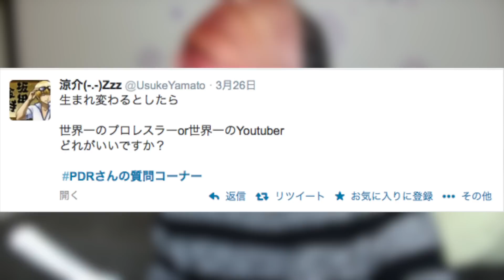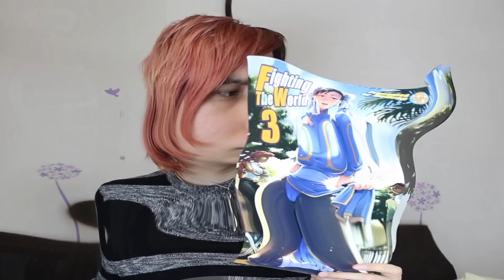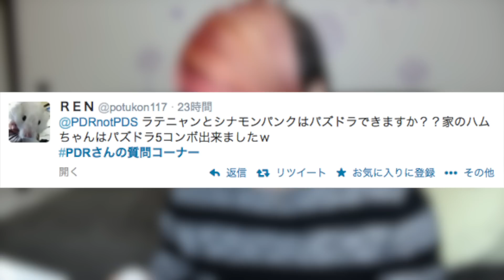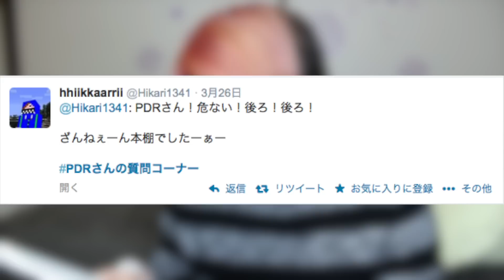猫はパズドラできますか? (質問コーナー) Can Cats Play Puzzle and Dragons?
エンディング音楽by/Outro by Oliver Green (of the Hurricane Kids)